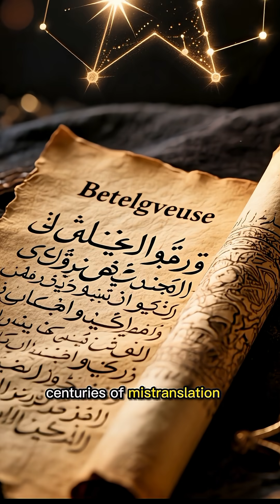WHEN BETELGEUSE EXPLODES… 🌌 | The Truth About the Star That Could Light Up Our Sky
What if a star in our night sky suddenly exploded and turned night into day? Scientists believe Betelgeuse, one of the biggest stars in the Orion constellation, could go supernova at any time — tomorrow or even 100,000 years from now.

In this video, we uncover the truth about Betelgeuse, the dying red supergiant that’s 700 times larger than our Sun and nearing its explosive end. You’ll discover what really happens when a massive star collapses, how its light could outshine the Moon, and why it’s known as a cosmic ticking time bomb.

From its mysterious dimming in 2019 to the possibility of it creating a neutron star or black hole, this video reveals everything about the star that could change our sky forever.

✨ Watch till the end — the last fact will completely change how you see the universe!